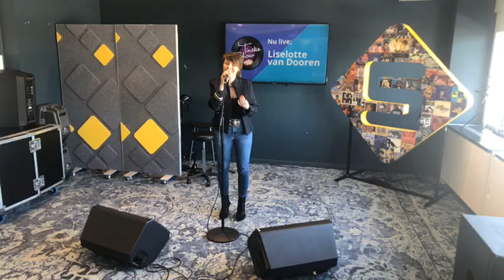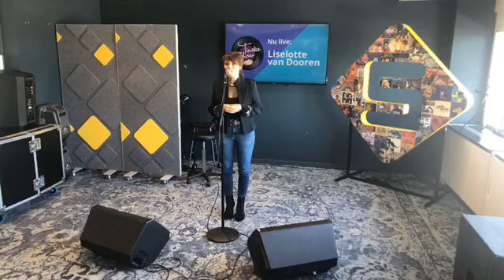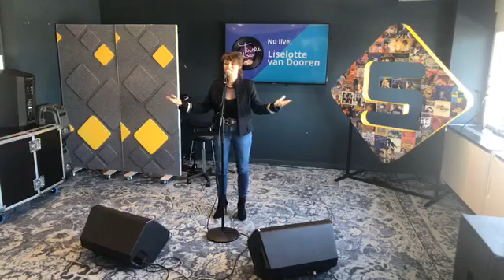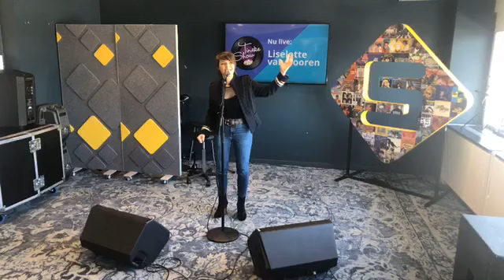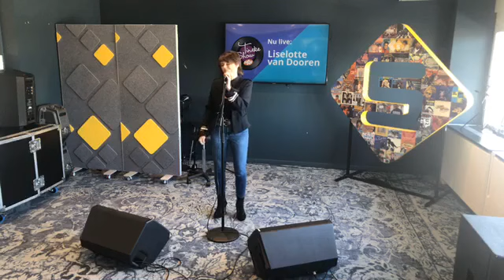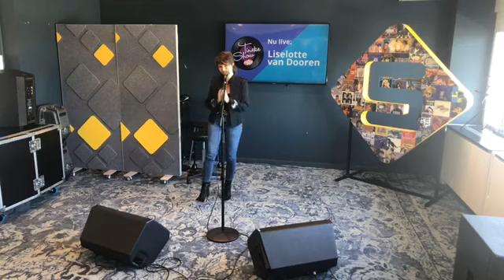Tinekeshow optreden Liselotte van dooren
Zaterdag 13 februari trad Liselotte van dooren op in de Tinekeshow op npo radio 5